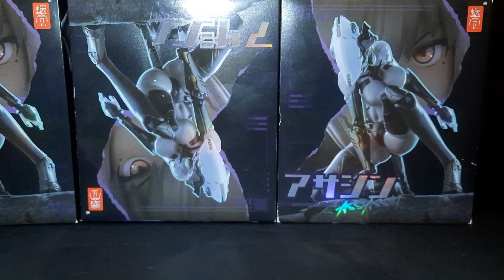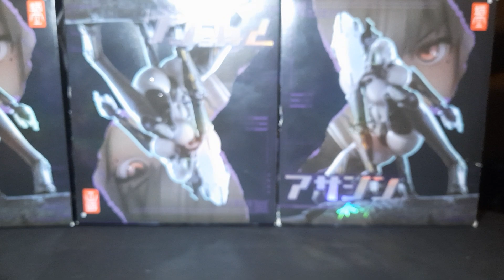Loose collector Vampirella figure review